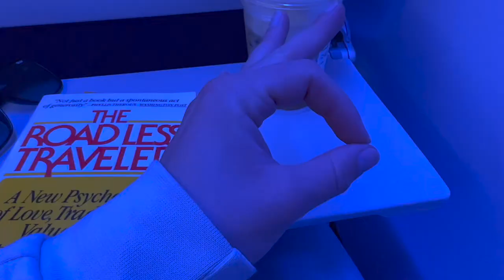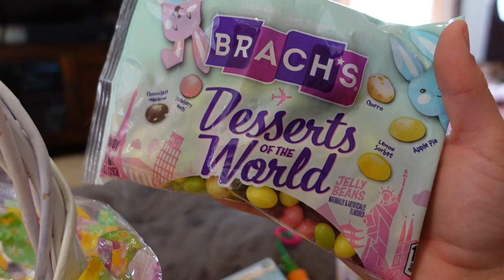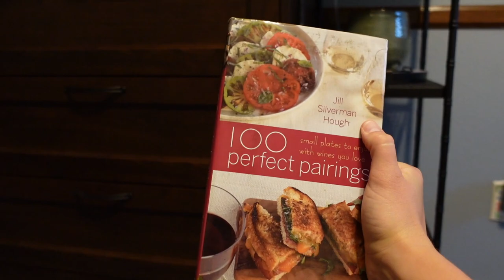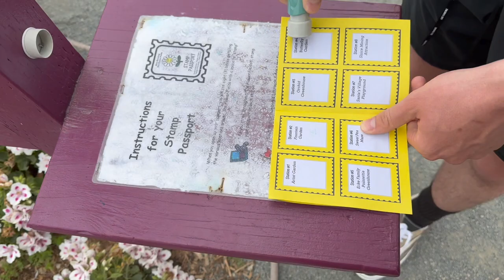Took mama wine tasting | SD VLOG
hii, thanks for stopping byyy.

Took my mama wine tasting, enjoyed that homegrown w/ my bro & went to the Carlsbad flower fields!!